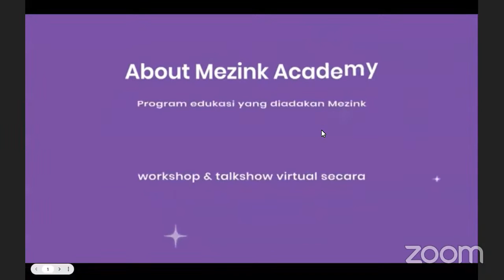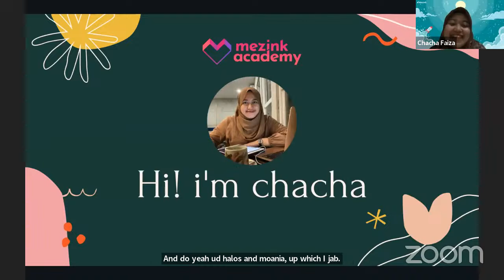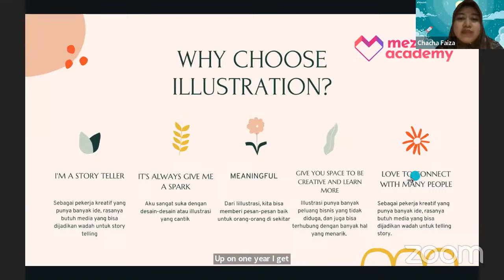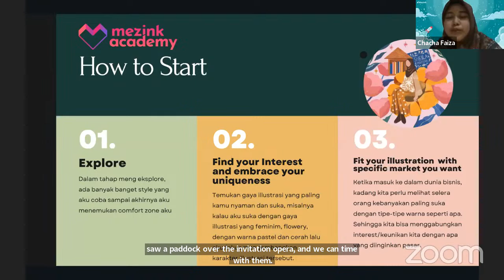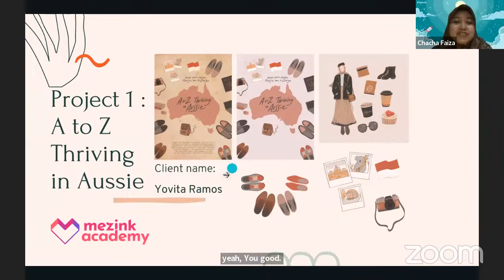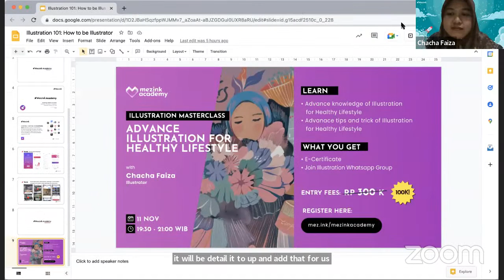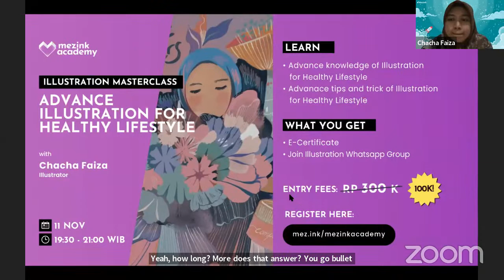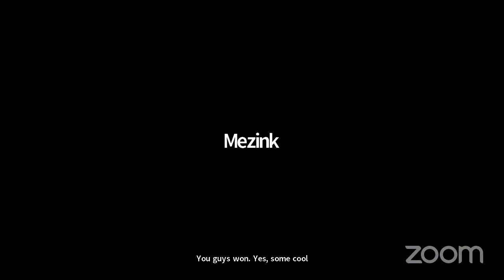Illustration 101: How to be illustrator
Dalam workshop Mezink kali ini kita akan mempelajari tentang :
1. Basic knowledge of Illustration for Healthy Lifestyle
2. Tips and Trick of drawing an Illustration for Healthy Lifestyle

Mezink Academy Presents:

Digital Illustrator 101 :
How To Be An Illustrator :
With Chaca Faiza (illustrator)

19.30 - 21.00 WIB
Online Via Zoom & Youtube